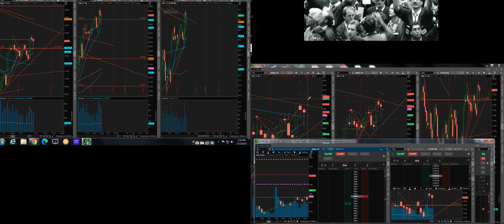Success is in the homework 200 remains key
Classic short squeeze off of panic sell off early, markets eventually
hold the 200.